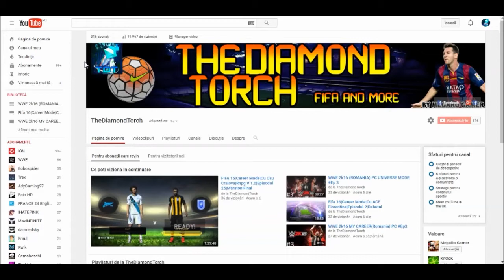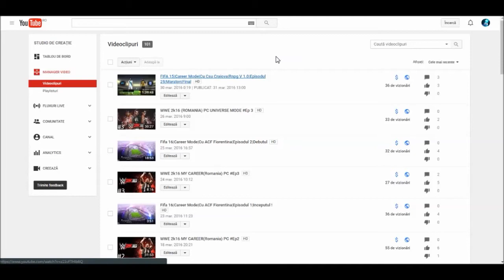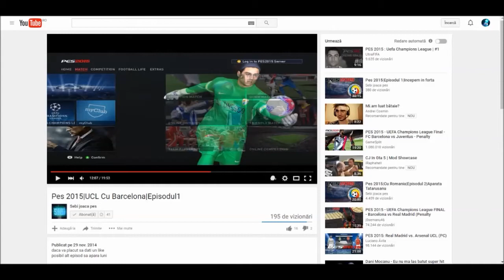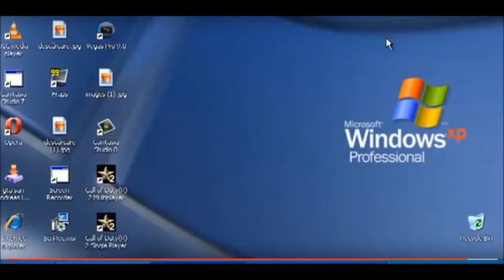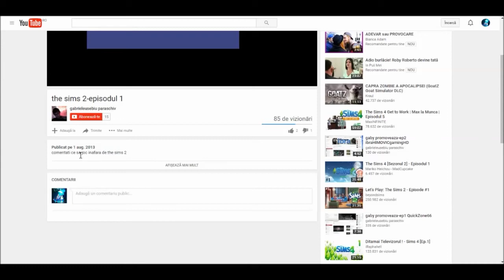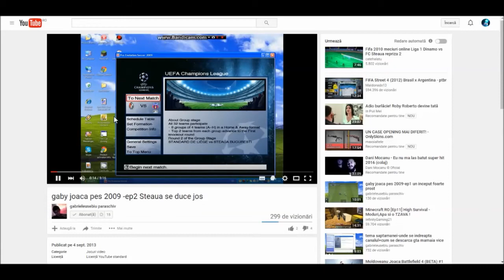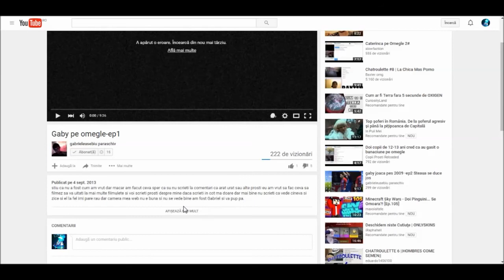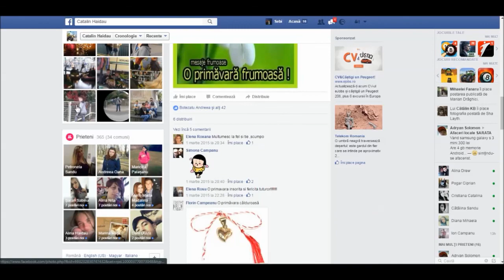Video Special Un An De Youtube